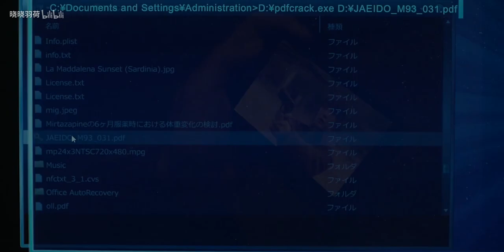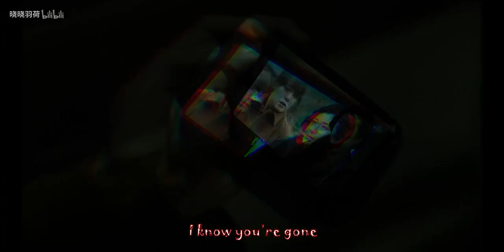[Miss Sherlock][WatoLock] Takeuchi Yuko x Kanjiya Shihori - Mad Hatter (bật sub-cc)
Source: Bilibili.com
Series: Miss Sherlock ss1
Actress: Takeuchi Yuko x Kanjiya Shihori
Couple: Sherlock x Tachibana Wato